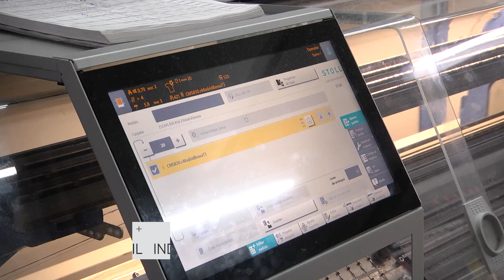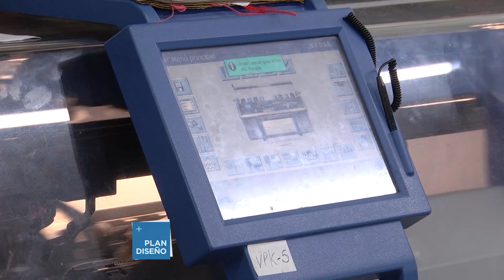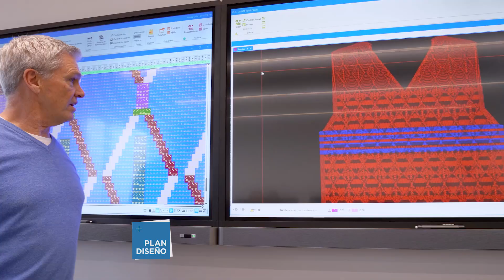Industria Textil. Beneficios de la tecnología STOLL en maquinaria para la producción textil.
Junto a la empresa DIMATEX y en compañía de Frank Jellinek, representante de ventas para Sudamérica de STOLL, visitamos la fábrica de tejidos GENOA. Producción textil de alta performance con la tecnología alemana Stoll. Diseño de colecciones y producción con maquinas para tejido de punto con tecnologia de prenda completa Knit&Wear.